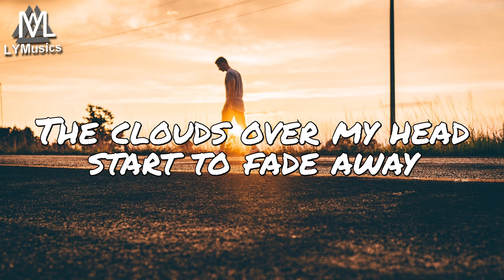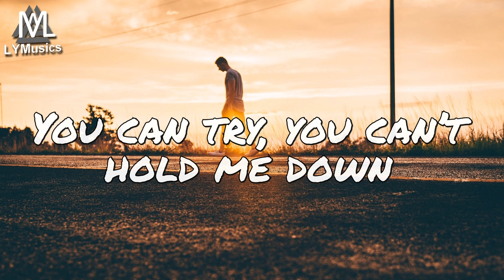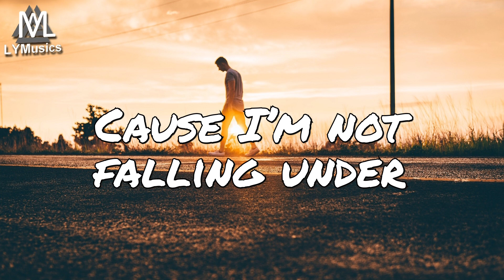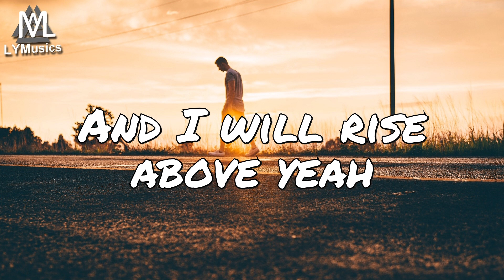Suave & Dreweybear - Rise Above (Lyrics)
LYRICS

Four A.M. I’m tryna catch the first flight
Searching for that California sunrise
But I’m caught up in today’s affair
And though I'm facing many rainy days
The clouds over my head start to fade away
And I can’t even hear a single word you say

You can try, you can’t hold me down
Say I’m stuck but I’m walking out
The stars align, can you feel it now?

I’ll risk it all
Because I'm not falling under
Standing tall
And I will rise above yeah
Cause I’m not falling under
Standing tall

Feeling weightless taking in the blue skies
Waiting for this moment for a lifetime
But I think I’ve found my way home
I couldn’t really tell you what lies ahead
It’s feeling like a dream but I’m not in bed

I think I’ve found my way home